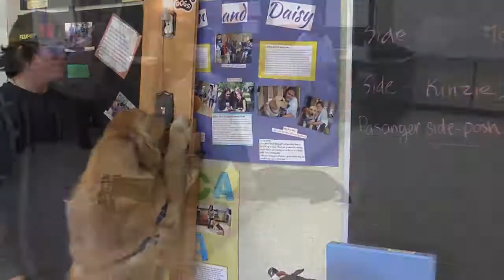gdfr final good music 2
Students at Nantyr Shores Secondary School in Innisfil, ON are training Service Dogs in Canines in the Classroom provided by COPE Service Dogs, a registered charity providing a remarkable education program that engages communities and empowers students and others in the training of service dogs that will transform the lives of people with disabilities.”